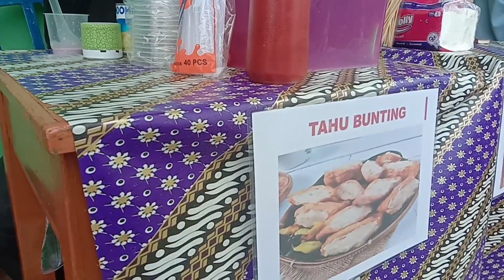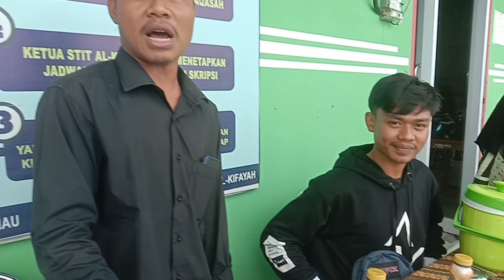Praktek Kewirausahaan ‼️ Mahasiswa STAI Alkifayah Riau ‼️ Dosen Pengampu || Reni Nasrianti, M.Si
Selamat datang di Channel Kami, InsyaAllah  bermanfaat dan menginspirasi untuk kita semua, Kami Ucapkan  Semoga Bapak Ibu sehat selalu beserta keluarga
Aamiin ya rabbal A'lamiin 🤲
Informasi Pendaftaran Maba 2023 semester genap, Tersedia prodi/Jurusan terpopuler
Prodi : Pendidikan  Guru Madrasah Ibtidaiyah, Pendidikan Anak Usia Dini, Pendidikan Agama Islam, Bimbingan Kon sling islam, Manajemen Bisnis syari'ah
Dukung Channel ini terus biar kami semangat Mengahadirkan konten tentunya Yang bermanfaat untuk kita semua

jazakallhu Khoiron khatsiron🤲
Terimakasih yang tidak terbatas 🙏

kampus terbaik 2023
kampus terbaik 2022
kampus terbaik di lampung
kampus 2 upn veteran yogyakarta
top 10 kampus indonesia
daftar kampus termahal di indonesia
kampus termahal di indonesia
kampus islam terbaik di indonesia
# daftar kampus di jogja
# daftar kampus di jawa tengah
# jurusan di kampus ut
daftar kampus swasta terbaik
kampus swasta terbaik di indonesia
kampus terluas di indonesia
kampus ugm di jakarta
alamat kampus 3 umm
alamat kampus 2 umm
kampus terbaik di malang
kampus 3 uin malang
daftar kampus di semarang
kampus arsitektur terbaik di indonesia
alamat uty kampus 2
kampus tertua di indonesia
alamat uin kampus 2
# kampus swasta terbaik indonesia
daftar kampus di yogyakarta kampus terbaik di jepang
kampus terbaik 2021
kampus pendidikan terbaik di indonesia
kampus terbaik di indonesia 2022
daftar kampus terbaik di indonesia
# daftar kampus terbaik di dunia
# kampus terbaik di indonesia
kampus terbaik di malaysia
kampus arsitek terbaik di indonesia
kampus terbaik di sumut
kampus terbesar di indonesia
kampus terbaik di belanda
kampus terbaik di jogja
kampus terbaik di sumatera
kampüs istanbul üniversitesi
kampus ternama di indonesia
alamat uma kampus 1
top kampus di indonesia
# top 10 kampus di indonesia
kampus di jakarta pusat, daftar nama kampus indonesia
kampus terbaik di padang
kampus pendidikan terbaik di dunia
kampus di denpasar barat
kampus teknologi terbaik di indonesia, alamat uty kampus 1